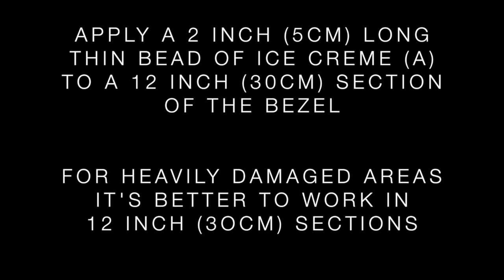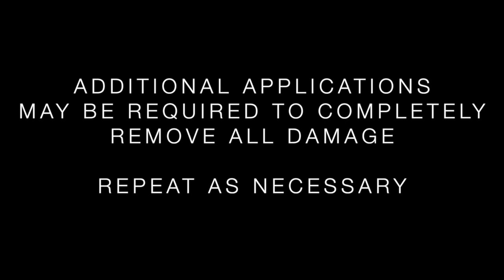Ice Creme plastic & metal restoration kit: how to renew a TV bezel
RadTech Ice Creme Plastic & Metal Finish Restoration Kit

This how-to video demonstrates the procedure for quickly removing scratches and abrasions from a typical flat-screen television (TV) or video display monitor using RadTech’s Ice Creme Scratch Remover and Surface Refinisher.

Ice Creme allows you to quickly remove scratches and abrasions from most plastics and metals, restoring them to like-new condition.
The kit utilizes an advanced refinishing compound that initially performs as an abrasive cutting agent whose effective grit value becomes finer and finer as the compound is moved across the work surface.  Once exposed to oxygen, the abrasive components will completely break down within approx 2 minutes, exposing the compound’s rouge base, allowing the work surface to be efficiently buffed to a smooth, high gloss.

The special Optex polishing/buffing cloths included in the kit are key to Ice Creme’s phenomenal performance.
Properly cared for, the Optex cloths will last for years and hundreds of restorations.

- Ice Creme is supplied as a comprehensive kit that removes even aggressive damage from most plastics and metals
- Provides a quick and easy restorative solution for the finishes of most unpainted plastics, acrylics and polycarbonates
- Ice Creme kits contain enough product and material to restore several common items
- Includes Optex Super60™ application and polishing cloths and fine detail applicators

Typical uses for Ice Creme:

- Apple: iPhone, iPod, MacBook & iBook, iMac, & eMac
- Televisions & display monitors: All flat-panel LED, LCD and Plasma televisions / displays; housings, stands and bezels
- PDA, Peripherals & Gaming Systems: Acrylic and polycarbonate displays, peripheral housings, etc
- Cell Phone: Acrylic and polycarbonate displays & faceplates, metal chassis and enclosures, phone case windows, etc
- Automotive: Instrument cluster windows, head & tail lamp lenses, convertible top windows, other plastics
- General Computing: Acrylic & polycarbonate cases, CD, DVD, camera & POS terminal displays
- Marine: Acrylic and polycarbonate windshields, Depth finder, Radar & GPS displays
- Motorcycle & Personal Water Craft: Fairings, windshields, lamp housings, instrument cluster windows
- Jewelry: Acrylic and polycarbonate watch crystals, metal watch cases, bezels, lugs and crowns, broaches, name tag holders, etc